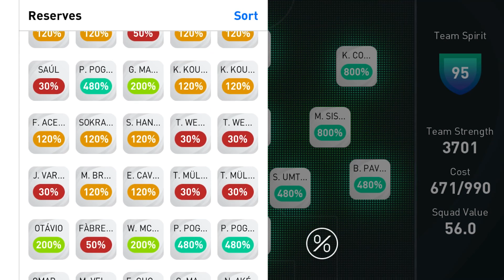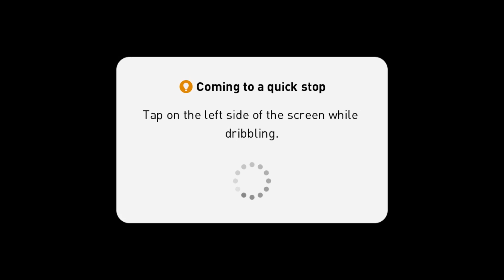THE BEST SQUAD VALUE 😱😱 PES2021 MOBILE